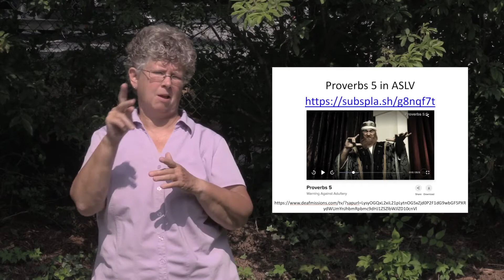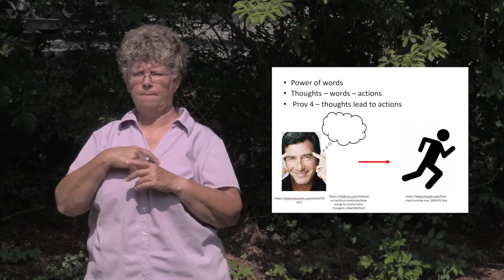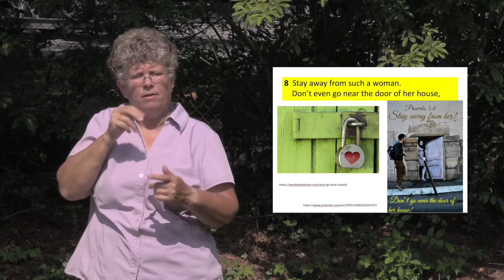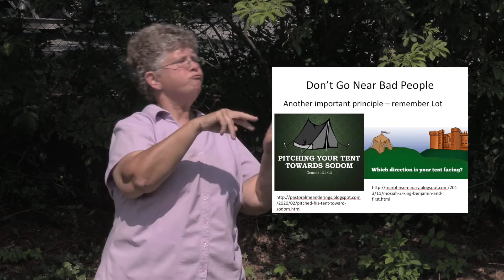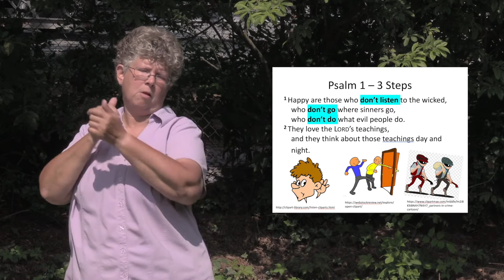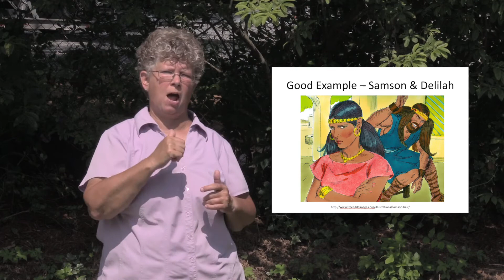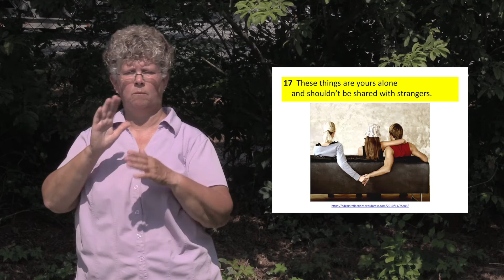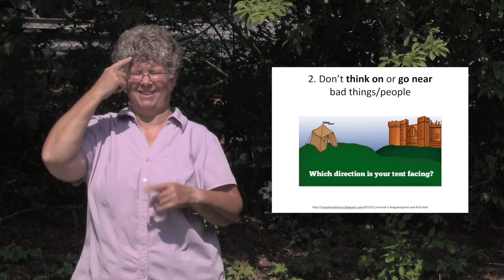Proverbs 5 in ASL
Proverbs 5:3-11,15-18 in ASL to follow the Lifeway Deaf Sunday School Lessons.